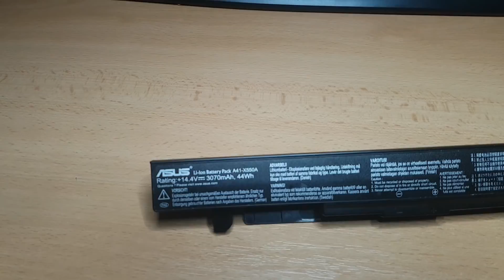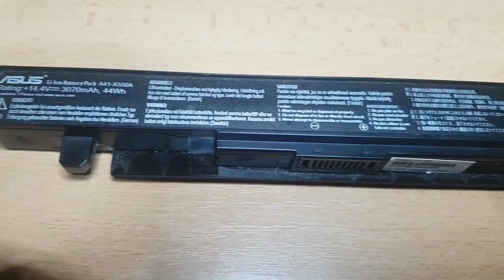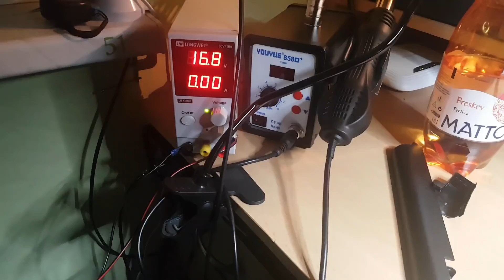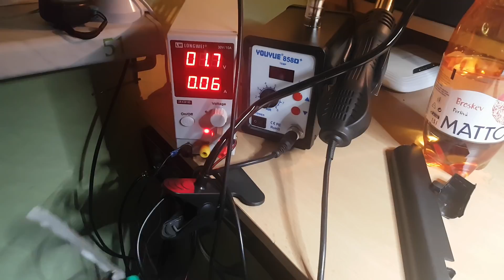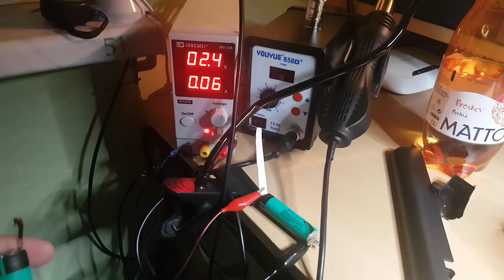Pitva -těžba 18650 akumulátorů z nalezeného ASUS akupacku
Člověk si tak vyrazí vyhodit elektrosmetí a přinese si jiný :D Ale neodolal jsem, protože tyto články se vždy hodí. Zatím to vypadá, že tři z nich budou v pořádku.